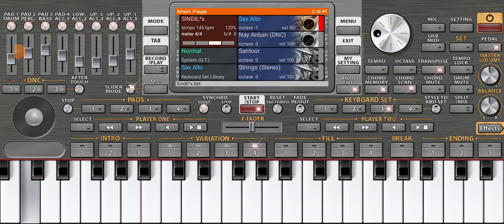Yakan song pangalay sindil 🎹 org 2023 cet